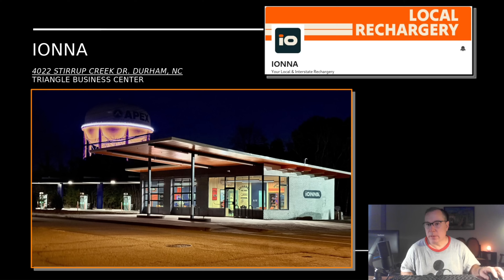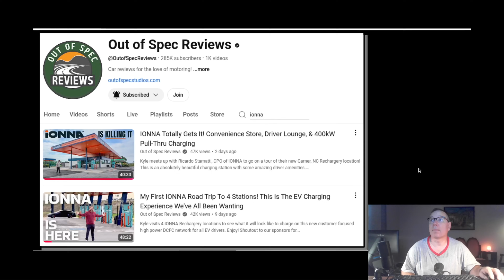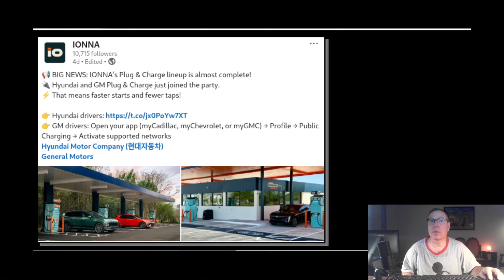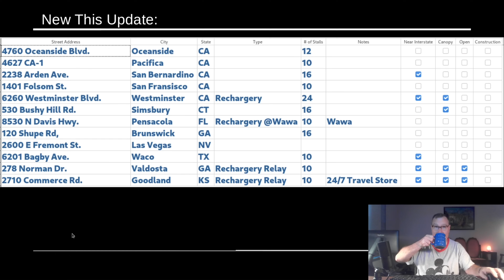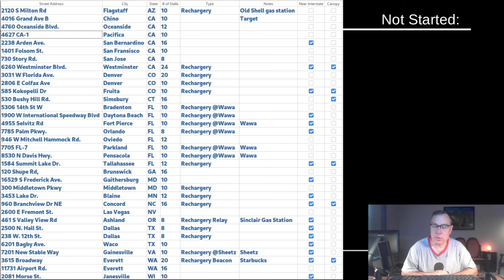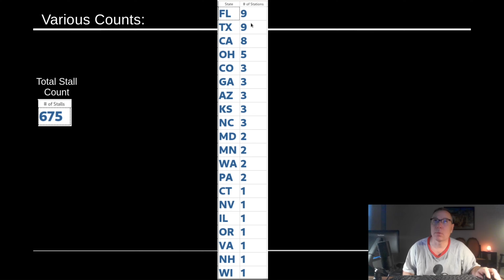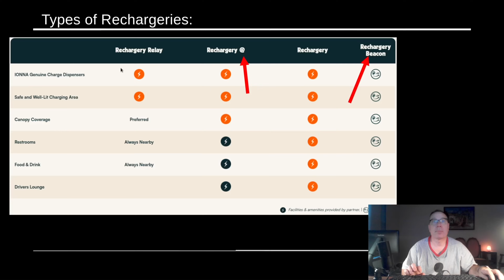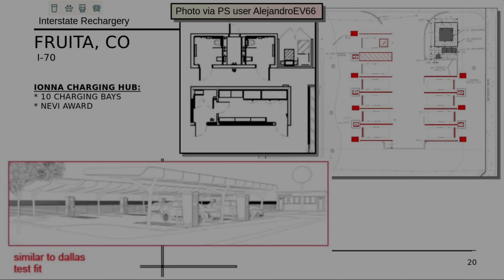IONNA Project Update - #13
0:00 (Update)

10:01 (Canopy Sites OPEN)

10:51 (Permit Design Docs with Canopies)